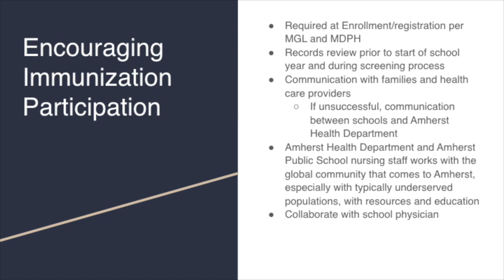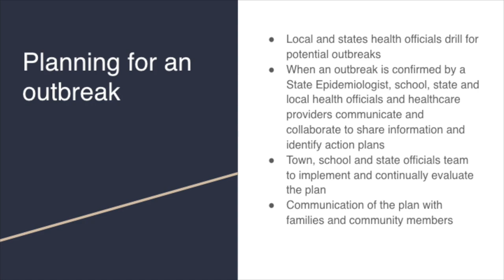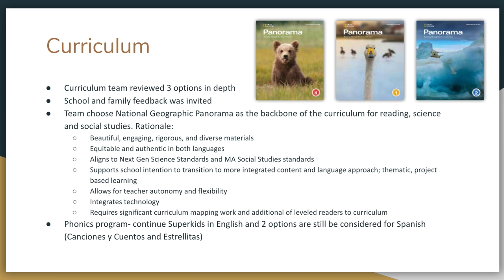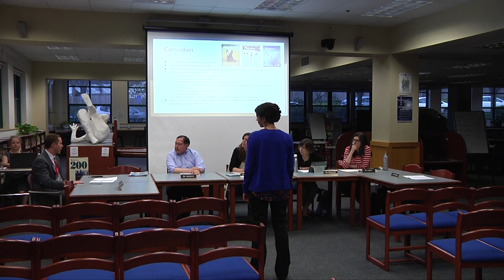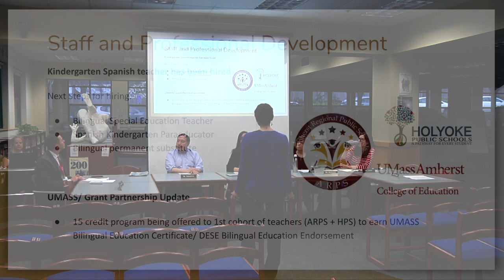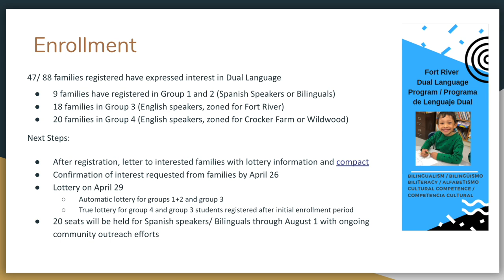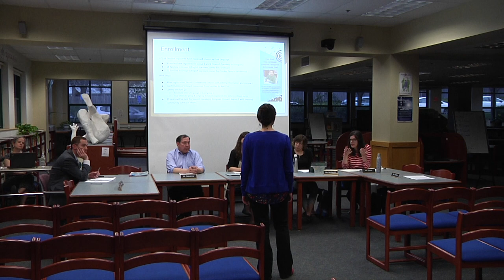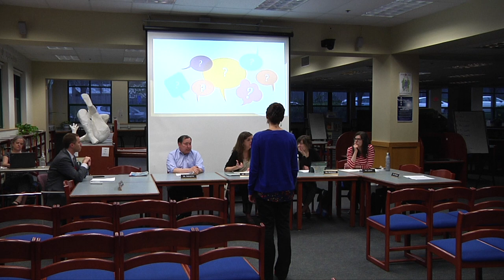Amherst School Committee: April 23, 2019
The meeting of the Amherst School Committee on April 23, 2019.